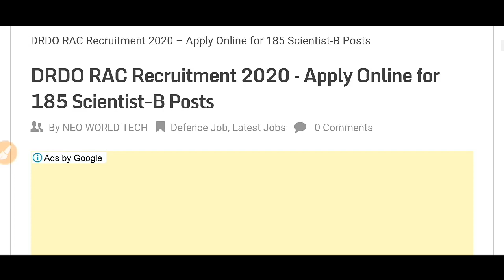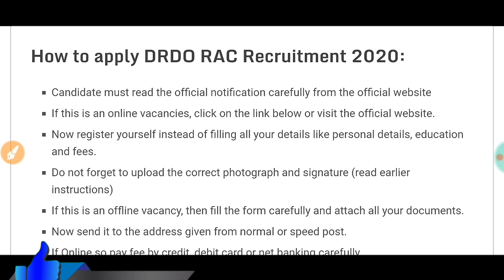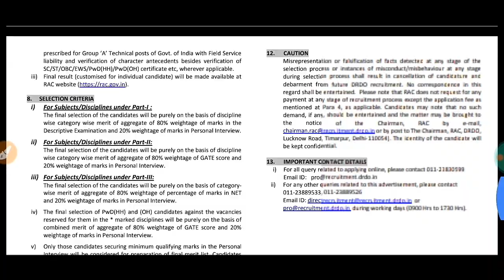DRDO RECRUITMENT 2020 - Odisha New Job - Odia Lesson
Government Job - ଓଡ଼ିଶାର ସମସ୍ତେ ଆବେଦନ କରିପାରିବେ

Government Job
Government job
GOVERNMENT JOB
Odisha job
Odisha job
ODISHA JOB
Jab Odisha
Job Odisha
Railway requirement
SSC requirement 2020
SSC requirement
Bank job
10th pass job
10TH PASS JOB
10th pass job
10th Pass Job 2020
10th pass bank job
10th pass railway job
10th pass bank job
10th pass private job
10th pass SSC job
Panchayat level
CT Exam
B.ed Exam
Government Job
Job In Odisha
Sarkari Naukri
Sarkari Job News
Latest Government

Odia Lesson
Odialesson
ODIA LESSON
odia lesson
About Social Media Also Following Me:-
1. Instagram Me.
2. Twitter Me.
3. Facebook Me.